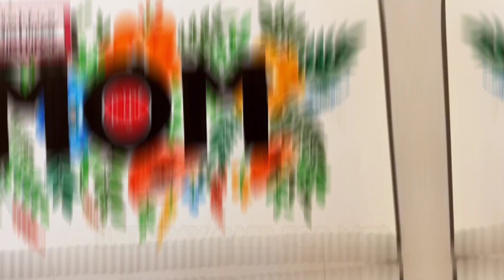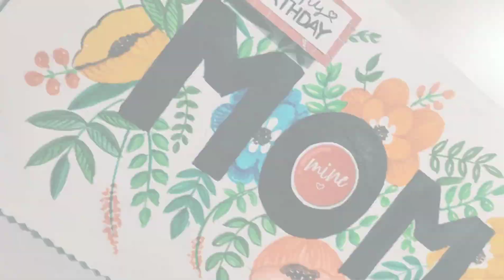🄱🄸🅁🅃🄷🄳🄰🅈 🎂🎂🄲🄰🅁🄳 ❤️🄵🄾🅁❤️ 🄼🄾🄼❤️ | 𝑯𝒂𝒏𝒅𝒎𝒂𝒅𝒆 𝒄𝒂𝒓𝒅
Beautiful Floral theme birthday card for my mom 💗.
Material used are
White Ivory sheet
Pair of Scissors
Colour Pencils
Sketch pens
Basic Stationary